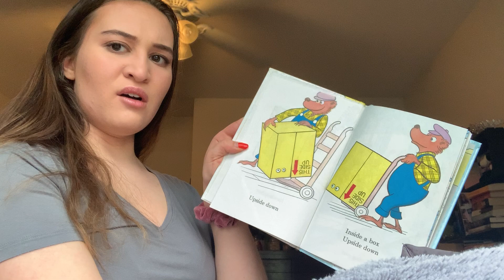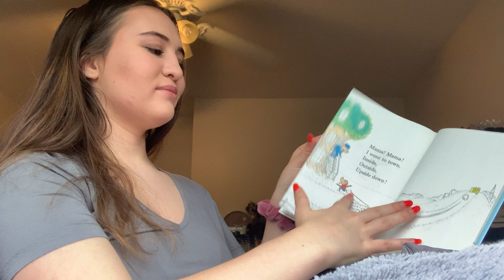~Children's Storytime~ Morgan Reading: Inside Outside Upside Down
Here is Morgan reading Inside Outside Upside Down by Jan and Stan Berenstain. Enjoy!

What is Children's Storytime? We are a group of individuals who all came together to give back to our community during this difficult time. We had the idea to all read a children's book for the children in the hospitals and any other kids who might just miss going to the library and reading a new book.